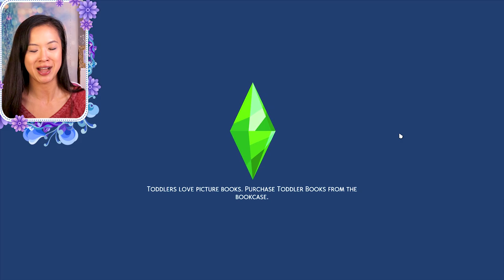QUEEN NAYA GETS ENGAGED | The Sims 4: The Royal Family | S1 Part 88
I got my dumpling lamp from Smoko! Link to purchase

~ Video Editing Software: Adobe Premiere Pro
~ Thumbnail Editing Software: Adobe Photoshop
~ Link to my Blue Backdrop (Super affordable and I love it!)
~ Link to my new gaming desk (Looks like it is currently on sale)
~ Link to my fairy lights